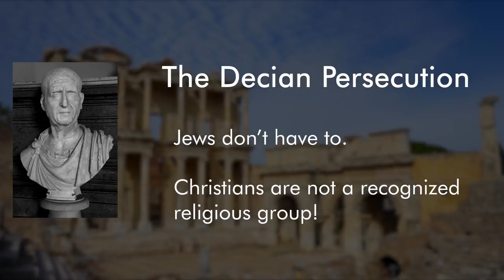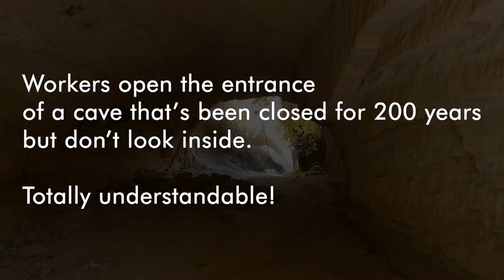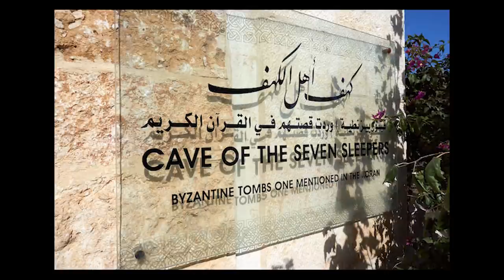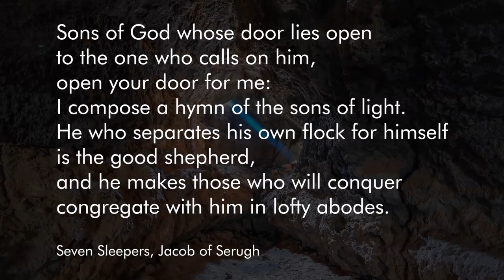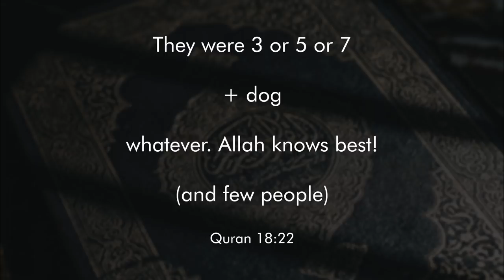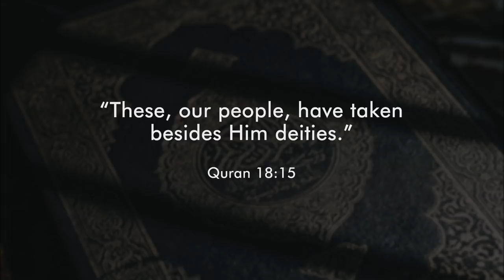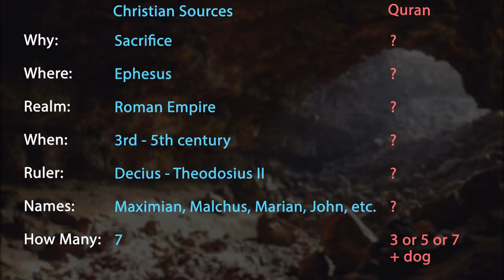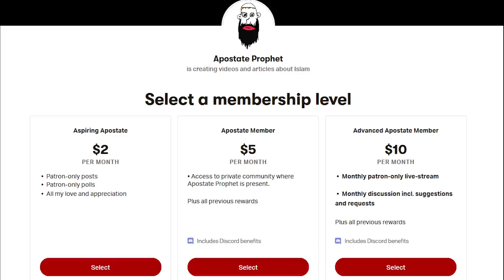The Men Who Slept For 300 Years (Companions of the Cave)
In the 18th chapter, the Quran tells us a weird story of a group of men sleeping in a cave for centuries: The Seven Sleepers. The origins and the narrative of this story reveal the ignorance of this religion.